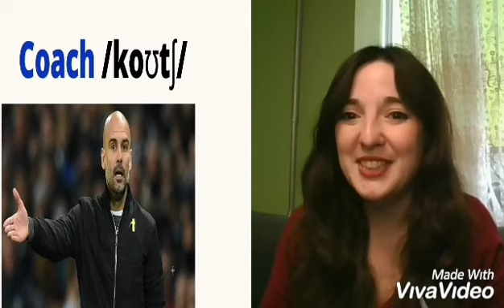Pronunciation : Coach vs Coat.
We are going to focus on the pronunciation of these 2 words: Coach and coat